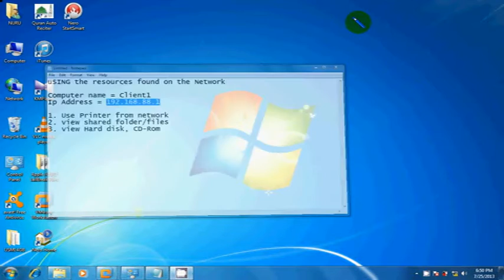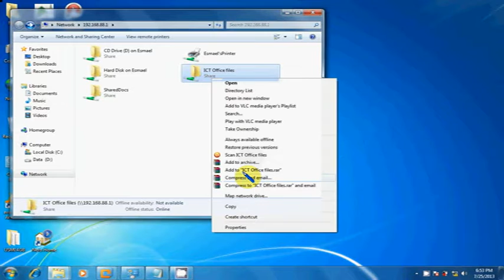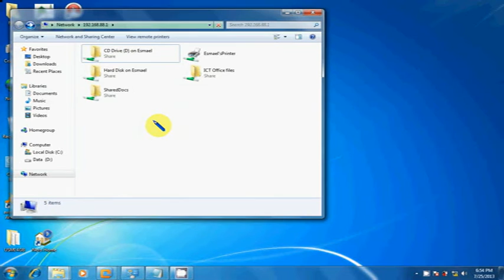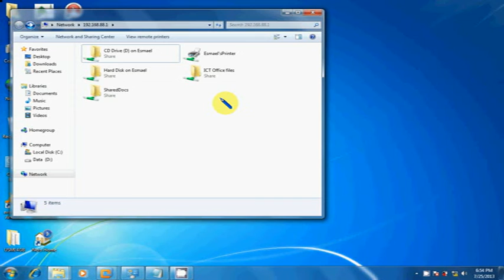COC LEVL-Access Shared Resources Over Lan (Ahmaric)- በሎካል ኔትወርክ ውስጥ ሼር የተደረጉ ነገሮችን መጠቀም